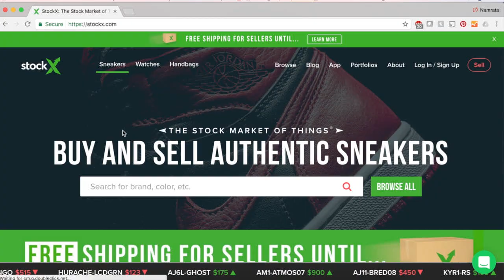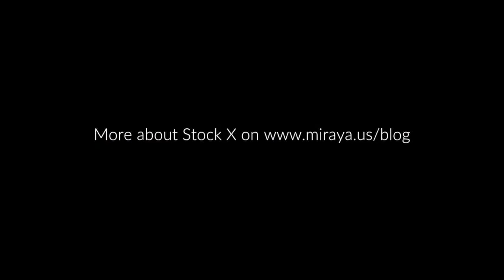Sneaker Saturday | Stock X (the world' first stock exchange for things)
This is my first vlog where I briefly share about Stock X,  the world's first stock market for things. It is an underground secondary sneaker market where limited edition deadstock shoes are resold.